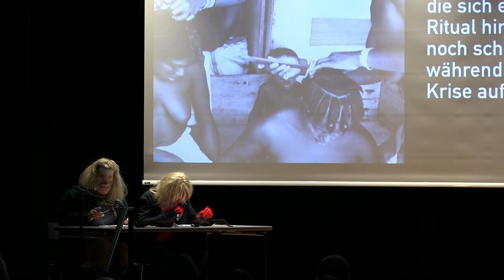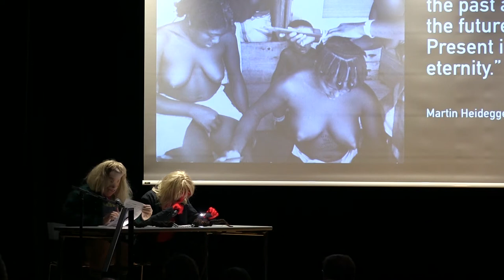Performance by Elisabeth B. Tambwe and Mani Obeya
Opening lecture performance „Fragment“ by Elisabeth Bakambamba Tambwe and Mani Obeya, on October 7th, 2020 at Weltmuseum Wien.